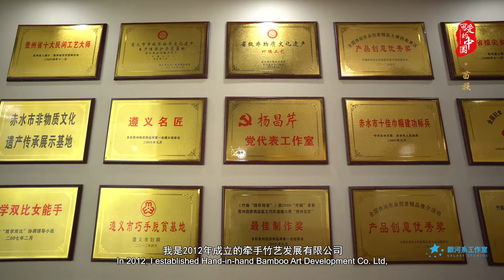FascinatingChina EP14: Bamboo Arts and Crafts of Miao Ethnic Group